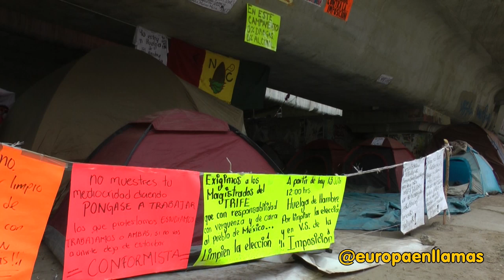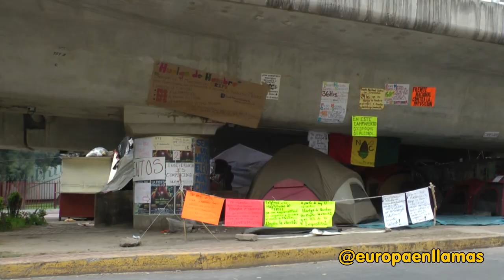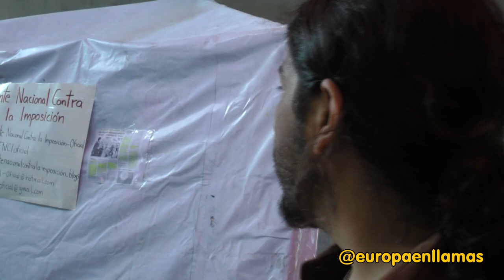Acampada frente al TRIFE FNCI 17 de julio de 2012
Acampada frente al TRIFE por parte del Frente Nacional contra la Imposición.